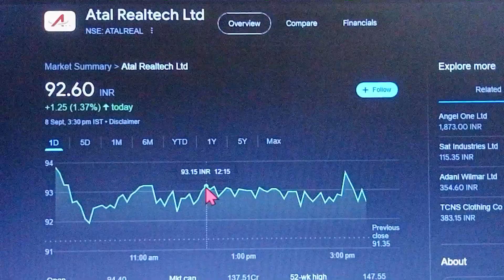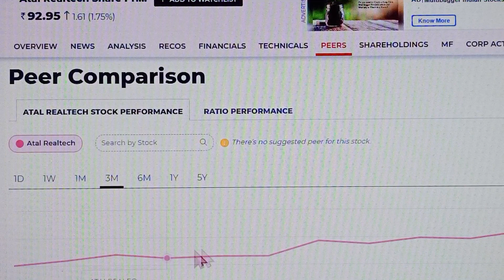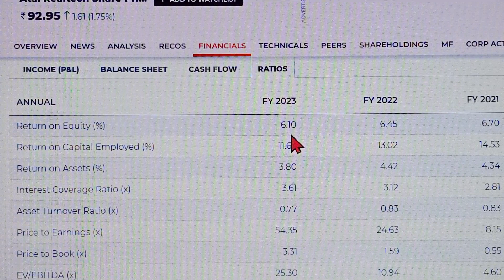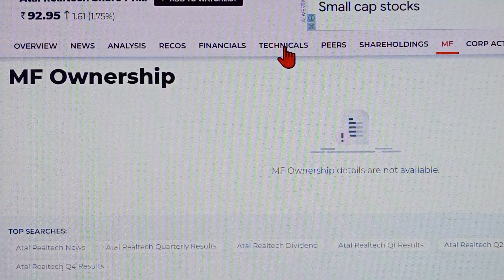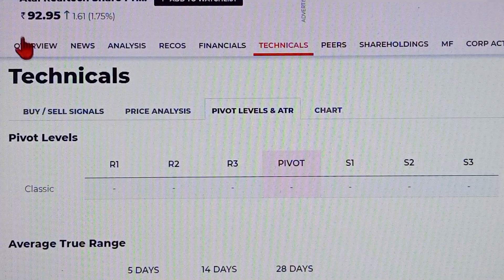Multibagger Penny Stock Atal Realtech Limited | Atal Realtech Ltd. Latest Update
Option Buying Coin Toss Experiment EP 6 English Subtitle
इतिहास का सबसे बड़ा IPO 100 साल बाद MEGA IPO Rs. 55000,00,00,000 का IPO TATA SONS IPO  SMKC
atal realtech share